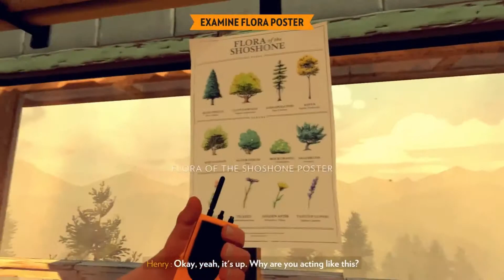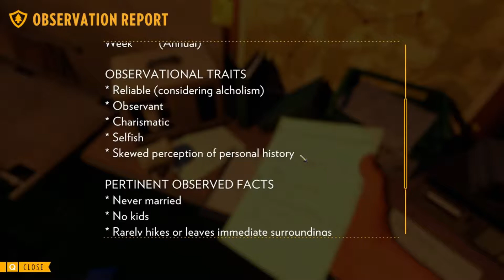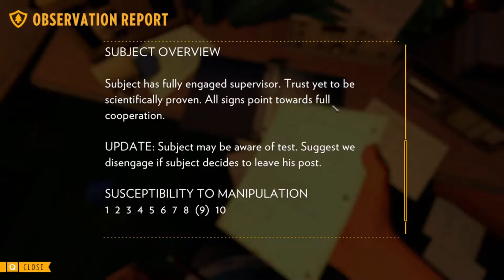KiniT plays Firewatch - Part 6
Someone is definitely stalking us, guys.  D is getting us a new radio but how the hell is THAT going to help when I'm fighting off what I'm starting to assume are alien scientist serial killers?!! It's a slight comfort knowing that Henry is basically Sinntra and that Sinntra is here ready to talk me through training a combat bear for protection from the people hiding in the trees and bushes.  But Lord Bearington is nowhere to be found, and I have to go investigate that fenced-off site...